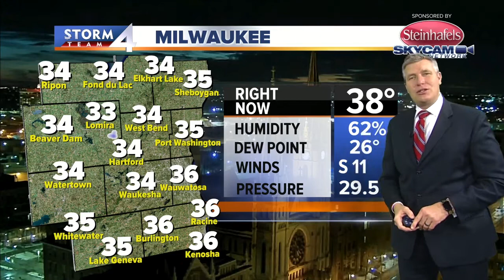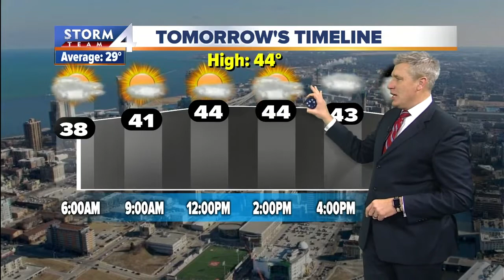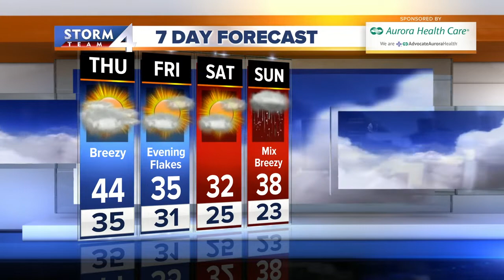Brian Gotter is tracking your evening weather for January 1, 2020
Happy New Year! Brian Gotter is tracking your evening forecast.